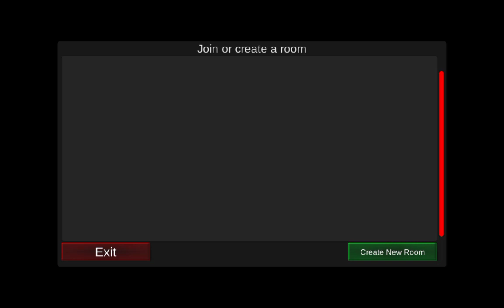F6F5 Hellcat Gameplay